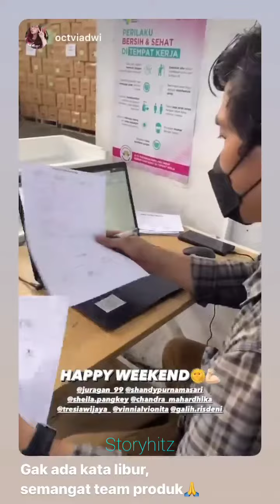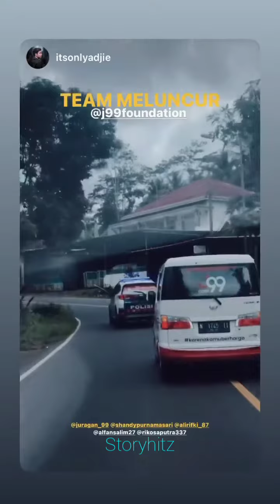JURAGAN 99 KERAHKAN BANTUAN BAGI KORBAN BENCANA LETUSAN GUNUNG SEMERU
Juragan 99 Bos Skincare MS Glow gerak cepat bantu korban bencana letusan Gunung Semeru.
Simak selengkapnya.

Selamat menonton.